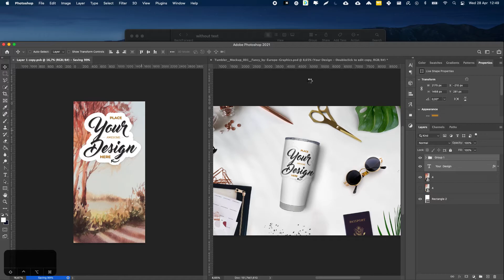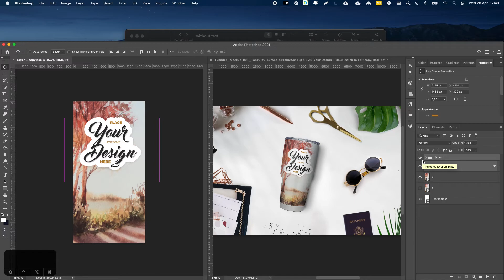How to Edit Tumbler Mockup (#001) by Europe.Graphics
This video shows you how to easily edit this Tumbler / Travel Mug / Thermo Cup Mockup (By Europe.Graphics)

And here: